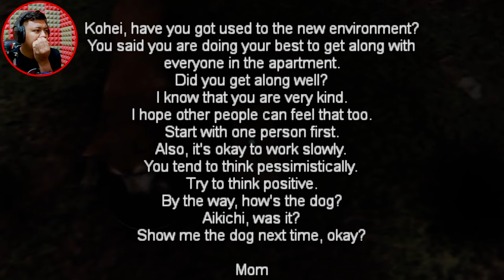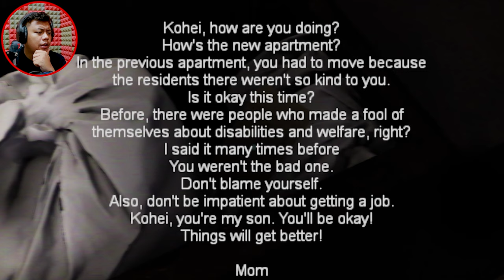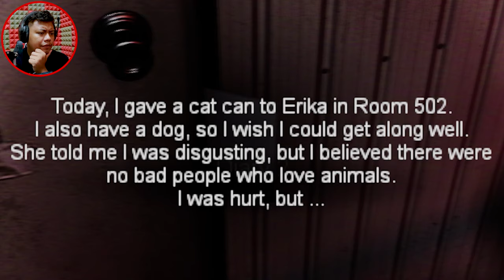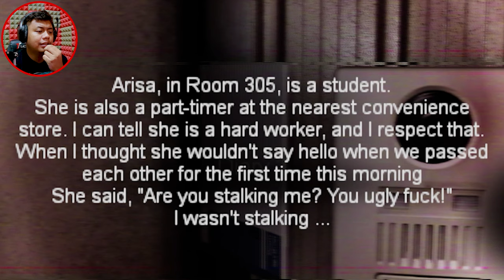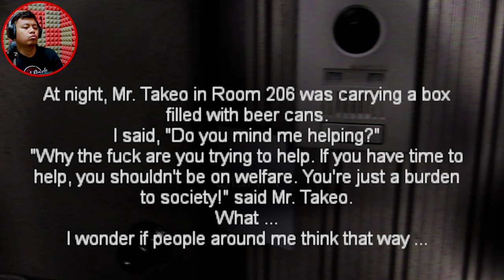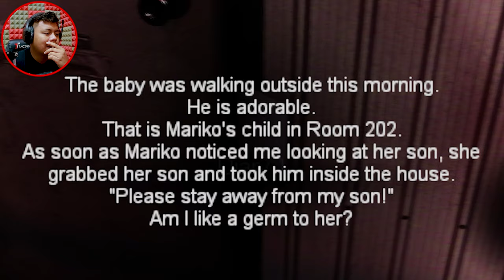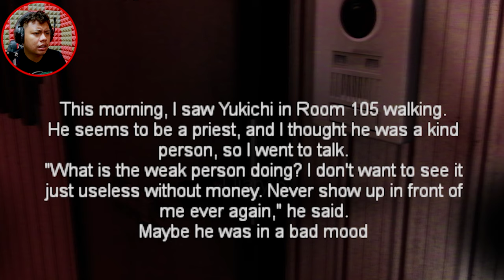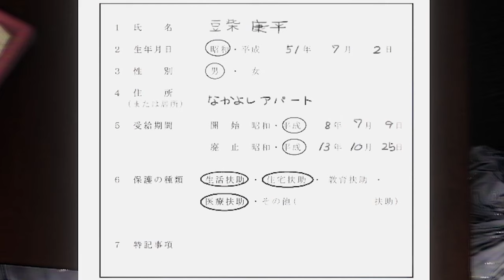Penghantaran Malam Malaysia. | Night Delivery Moanzai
Assalamualaikum everthing,

Welcome back to night delivery dimana aku akan menjadi seorang delivery man
yang menghantar parcel-parcel pada SHIFT MALAM... So harap korang layankan jela aku ni & harap juga tak kecam kelakuan aku dalam video, ini semua hiburan semata.